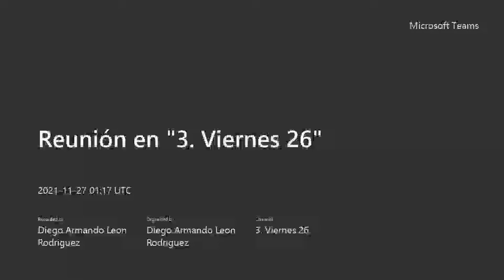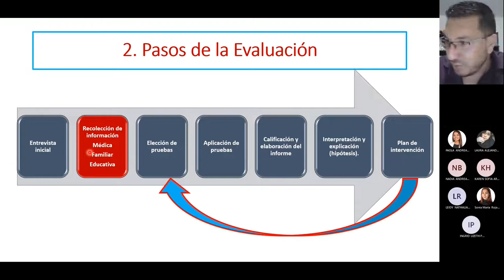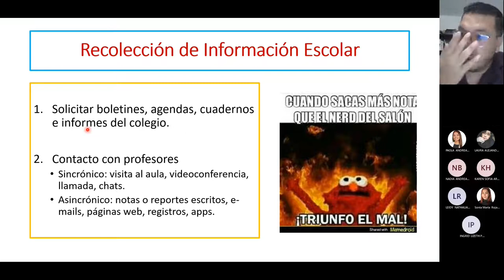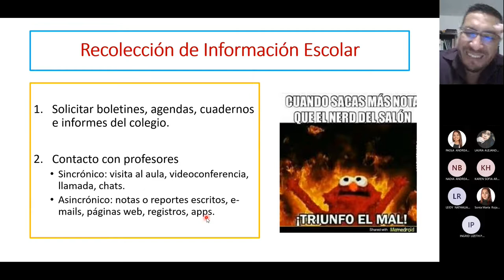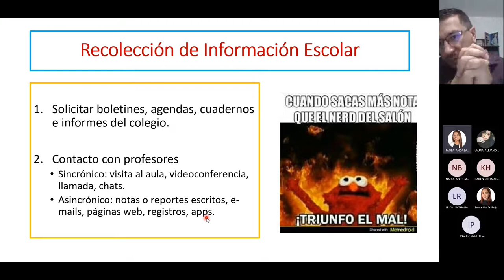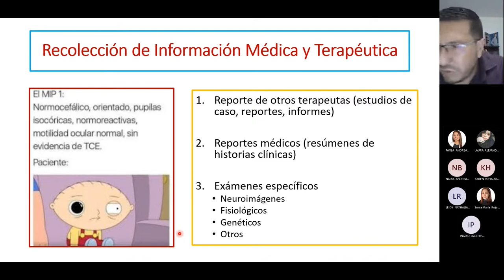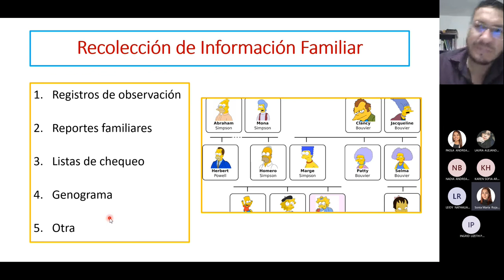7. Recolección de Información Sobre Antecedentes en la Evaluación Neuropsicológica Infantil